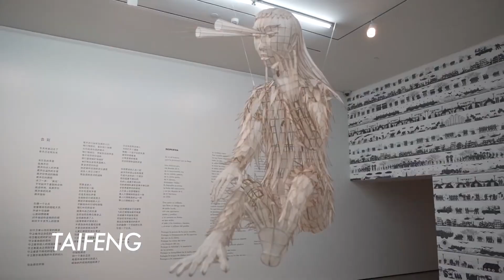10 claves para ENTENDER EL ARTE contemporáneo 👀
tkm
Esteban